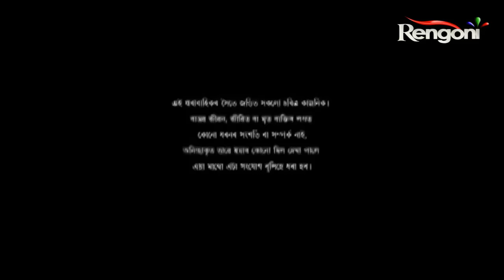Beharbari Outpost || EP- 1679 || 18.03.2020